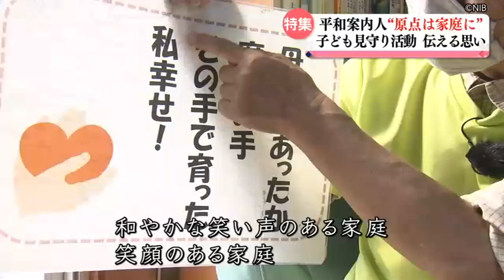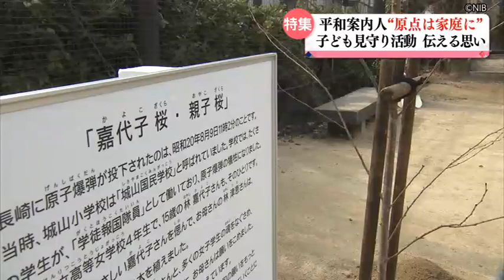NIB news every.「被爆75年 原点を見つめる」平和案内人の思い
NIB news every.で放送したシリーズ「被爆75年 原点を見つめる」。
今回は平和な世界の実現のため家庭の大切さを語り続けている平和案内人の男性の思いです。